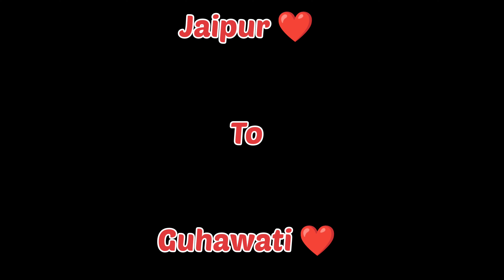Trevling With Friend Jaipur to Nagaland ❤️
Hey Guy's I Hope Apko Ye Vlog Pasand Aaya hoga 💫✨

VLOG FOR YOU 💫

My Queries -
College ki Yaari
college life
college campus view
Yaar jigri kassoti degree
Vlog For You
Virl Youtube Vlog
Trending Vlog For You tube

💫 Beep Video

Dm On Insta - @devil_bhuvi_1999

Hit Likes & Write Comments on comment Section ❤️💫✨